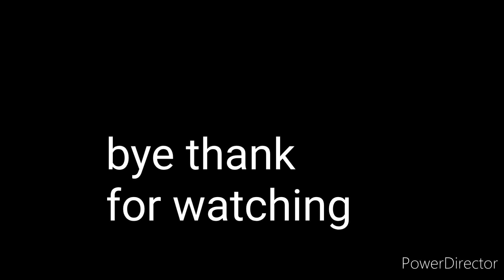a short Monday home vlog June 2023